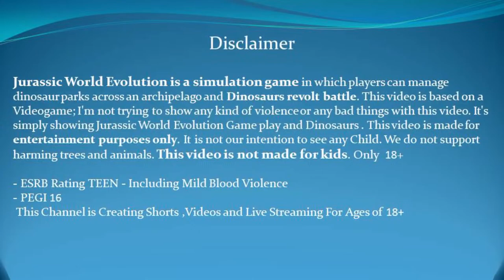🔴Wild Animal T-REX vs Godzilla Dinosaurs Revolt Battle and Dinosaur simulation Gameplay Walkthrough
IMPORTANT:
This video is based on a Videogame; I'm not trying to show any kind of violence or any bad things with this video. It's simply showing Jurassic World Evolution Game play and Dinosaurs

Jurassic World Evolution is a simulation game in which players can manage dinosaur parks across an archipelago. Players must build structures/enclosures, manage resources, care for dinosaurs, and monitor guests while completing objectives/missions and managing priorities. During the course of the game, dinosaurs can get into fights, lunging and biting each other's necks. Bites can be accompanied by puffs of blood, and dinosaurs are sometimes shown with bleeding wounds. Dinosaurs can also break out of their pens and eat park guests: after falling to the ground, patrons can be seen getting grabbed and swallowed by a T-Rex.

IMPORTANT:
- ESRB Rating TEEN - Including Mild Blood Violence
 - PEGI 16
 This Channel is Creating Shorts ,Videos and Live Streaming For Ages of 18+

dinosaurs,dinosaur,jurassic world,jurassic world evolution,madinosaurs,trex,tyrannosaurus,dinosaur movie,
dino,dinos,dinossauro,dinosaurs fighting,dinossauros,dinosauro,dinosaurios,dinosaurus,dinosaurio,
king shark vs trex,t rex,spinosaurus,spinosaurus vs trex,batman king shark,khủng long,batman,the batman,
captain america vs batman,jurassic world evolution 2,jurassic world dominion,batman vs wolverine,spiderman,
classic batman,dinosaurs for kids,dinosaurs game

dinosaurs,jurassicworld,jurassicworldevolution2,beamngdrive